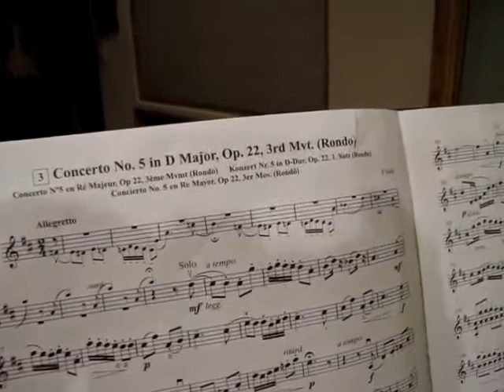Dylan practicing Seitz No 5, Suzuki violin Book 4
just a practice session - still working on the double-stops